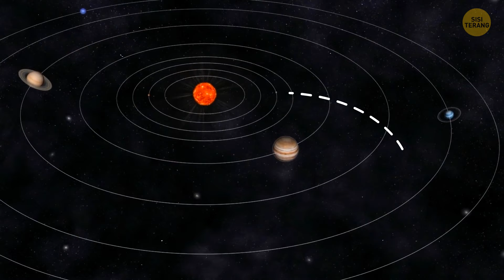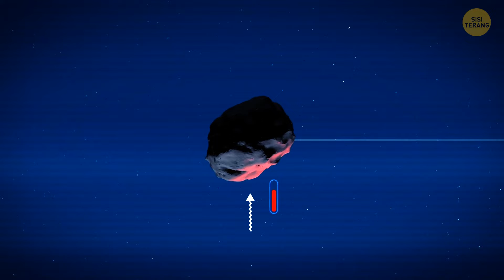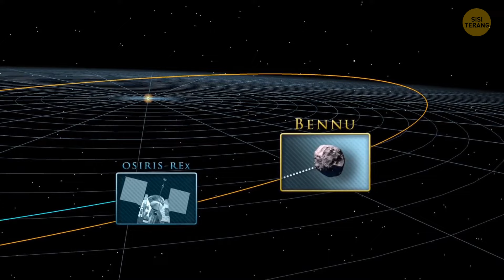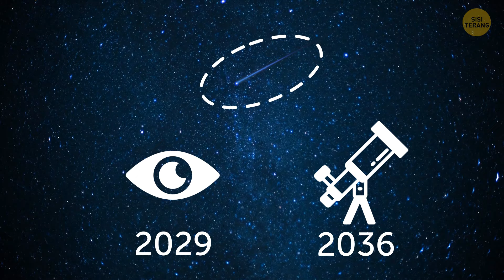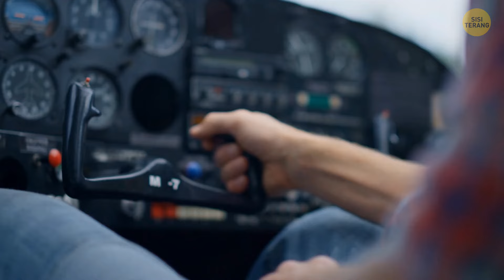Asteroid Paling Berbahaya Telah Tiba, tapi NASA Punya Rencana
Pernahkah Anda mendengar tentang Asteroid Apophis? Asteroid ini seperti bintang rocker dengan nama keren dan dampak yang besar! Si nakal ini telah menimbulkan kehebohan di kalangan astronom. Ia memiliki reputasi sebagai pengacau, sesekali mampir ke Bumi dan membuat kita semua ketakutan. Tapi jangan khawatir, ini tidak selalu berarti malapetaka dan kesuraman-NASA terus mengawasinya. Mereka berada di puncak permainan, menghitung angka-angka, merencanakan lintasan, dan memastikan Apophis tahu siapa yang berkuasa. Jadi, meskipun hal ini jelas merupakan sesuatu yang perlu diawasi, mari kita serahkan urusan asteroid pada ahlinya.